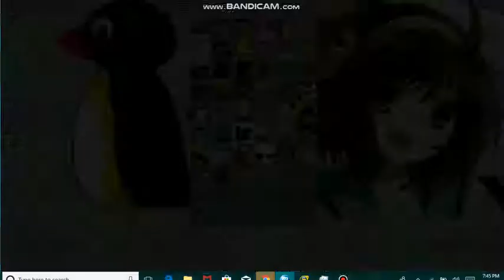My battle : Pingu (me) Vs Haruhi